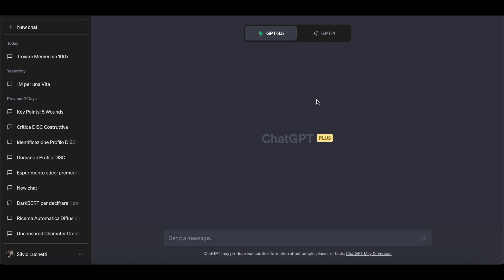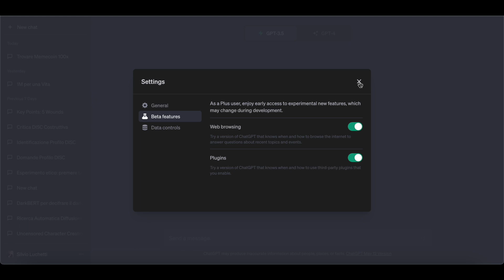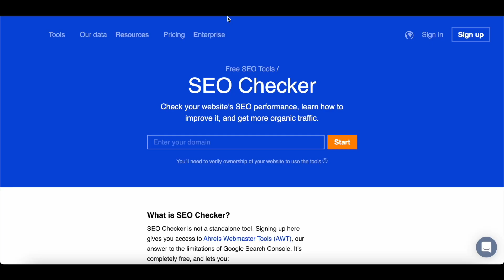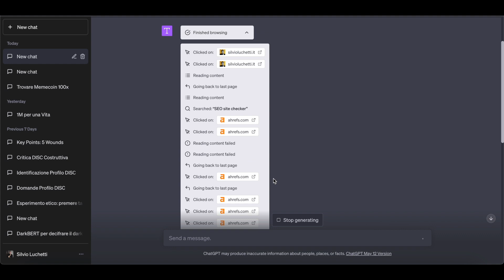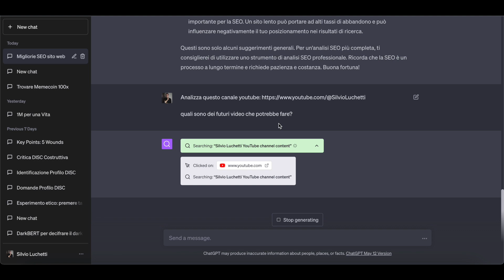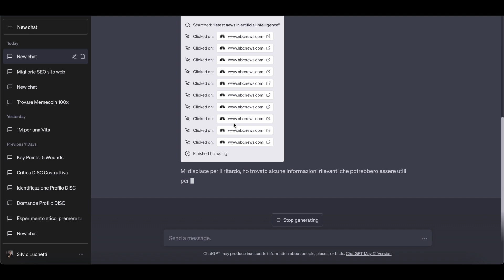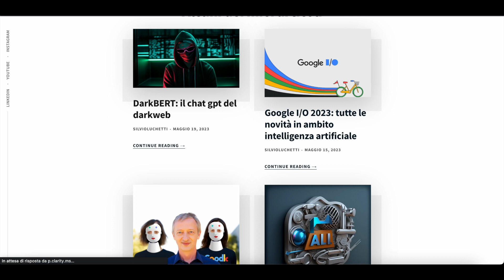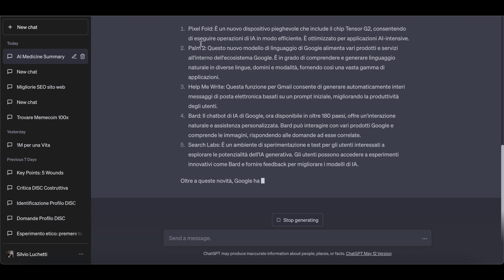Chat GPT: Ora puoi interagire con INTERNET [PLUGINs] 😍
In questo episodio, esploriamo le incredibili capacità del modello linguistico di OpenAI, Chat GPT. Imparerai come questa IA può interagire con il vasto universo di informazioni disponibili su Internet, semplificando la tua ricerca di informazioni e rendendo l'apprendimento un'esperienza più interattiva e coinvolgente.

Nel video, illustreremo come Chat GPT può aiutarti nella ricerca, nella scrittura, nello studio e in molto altro ancora. Condivideremo esempi concreti del suo utilizzo e ti mostreremo come implementarlo nelle tue attività quotidiane. Ti guideremo anche attraverso le sue incredibili funzionalità, come il riconoscimento del contesto, la generazione di testo creativo e l'apprendimento continuo.

Se ti interessa l'IA, vuoi conoscere le ultime tendenze tecnologiche o semplicemente sei curioso di vedere cosa può fare Chat GPT, questo video è per te. Clicca su play, preparati ad apprendere e a essere sorpreso. Buona visione!

00:00 - Introduzione
00:02 - Accesso a GPT e interazione web
00:09 - Importanza del video e invito a seguire il canale
00:24 - Rilascio dei plugin e cambiamenti nel design
01:20 - Attivazione delle funzionalità
01:35 - Utilizzo di GPT 4 per esplorare il web
02:06 - Esempio di analisi SEO di un sito web
04:00 - Esempio di analisi di un canale YouTube
06:15 - Esempio di generazione di uno script video
08:00 - Esempio di riassunto di un articolo
09:04 - Considerazioni sulle possibilità ricorsive di utilizzo di GPT